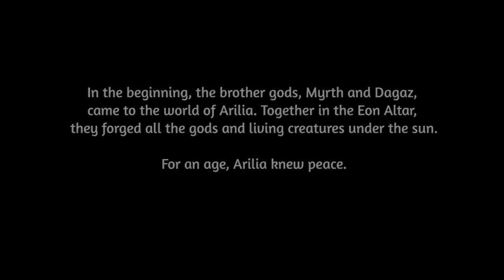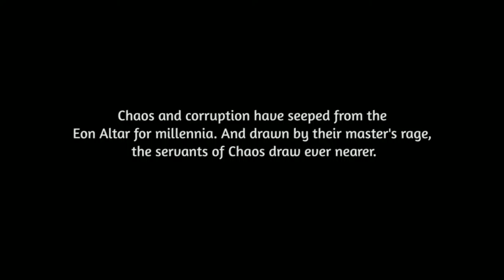Live - Eon Altar